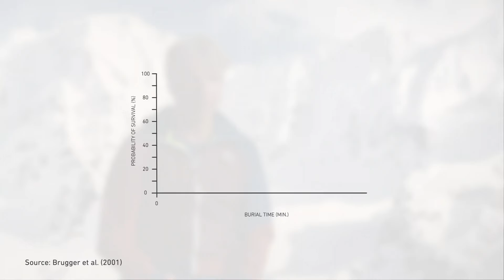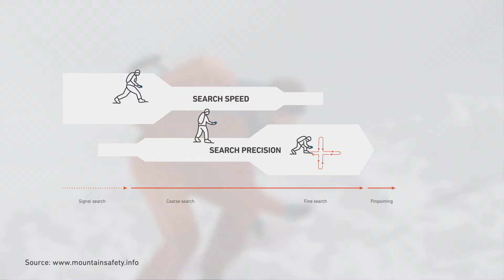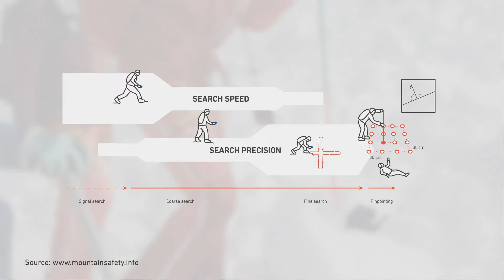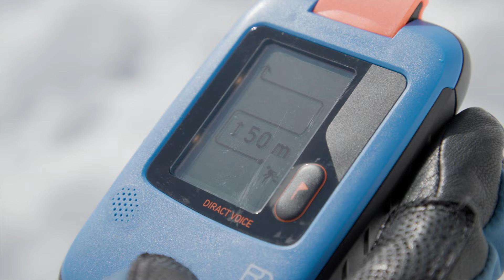Companion rescue after an avalanche – tutorial (13/17) (English) | LAB SNOW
What do I do in an avalanche emergency? Searching for burial victims ► Learn more in the SAFETY ACADEMY LAB SNOW

Ideally, you can identify and avoid terrain at risk of an avalanche from the start. If an avalanche accident nevertheless occurs, all participants must know exactly what to do and act quickly. It is essential to know the procedure and details of an avalanche transceiver search and entire avalanche rescue. In this video you’ll learn all about the four phases of searching for avalanche burial victims.

► In the next video, you’ll learn more about the three phases of an avalanche transceiver search

► Discover the SAFETY ACADEMY LAB SNOW from ORTOVOX:
 ✓ Digital training platform for more safety when freeriding and ski touring
 ✓ Developed in cooperation with the Verband Deutscher Berg- und Skiführer (VDBS – German Mountain and Ski Guide Association), numerous professional mountain guides, and safety and first aid experts
 ✓ Comprehensive educational modules and quizzes to test your knowledge
 ✓ 17 practical video tutorials split into 4 chapters
 ✓ Suitable for beginners and advanced freeriders and ski tourers